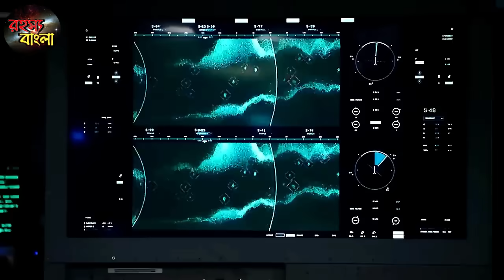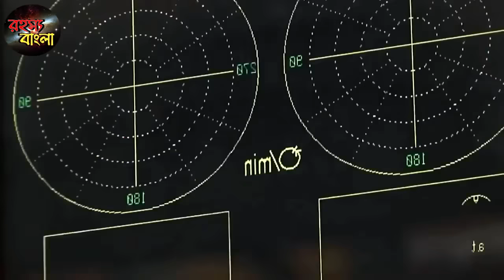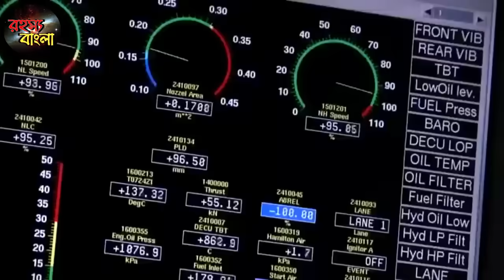আর নয় কোন আপোষ | India is getting 100% transfer of technology of amca engine by France | UPSC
THIS IS CHANNEL LINK , PLZ SUPPORT